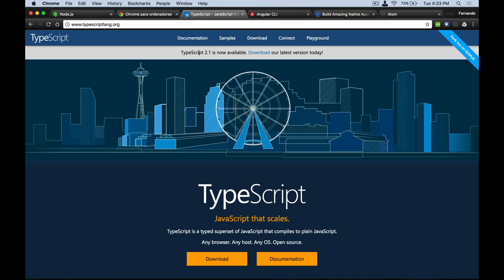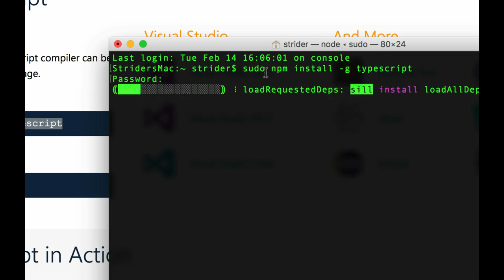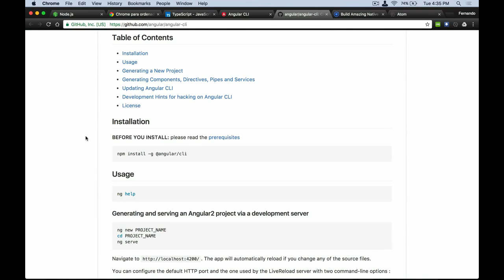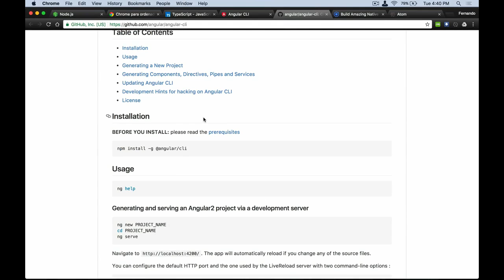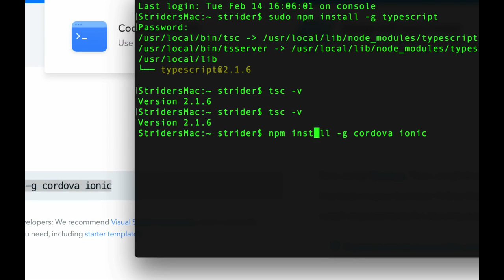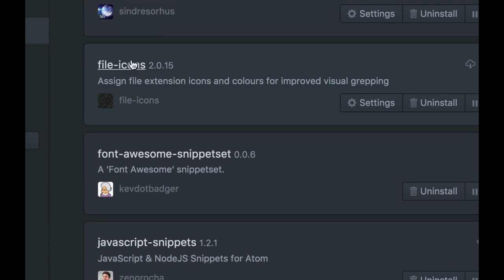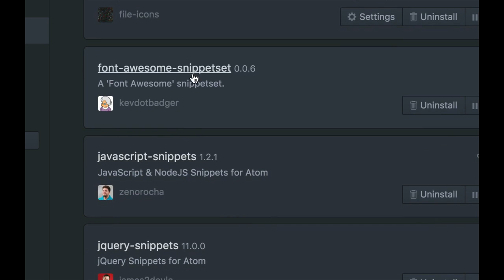2- Instalaciones y configuraciones mínimas necesarias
Puedes adquirir el curso completo que contiene más de 20 horas de video, 230 clases, exámenes, tareas y todo lo que necesitas para aprender Angular 2.